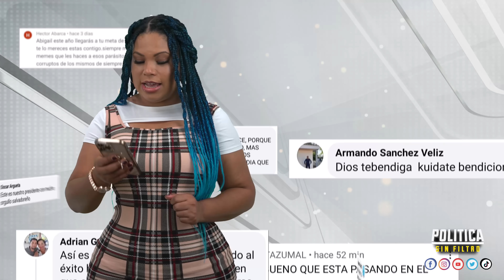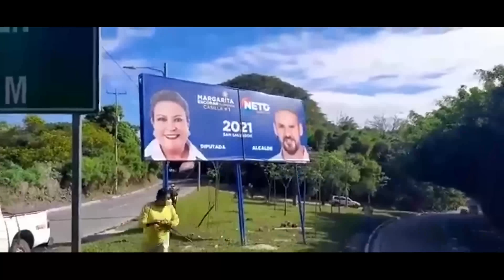LA TEMIDA CARCEL DE EL SALVADOR PONE A LLORAR A ESTE PANDILLERO